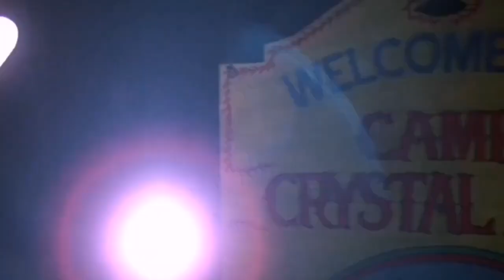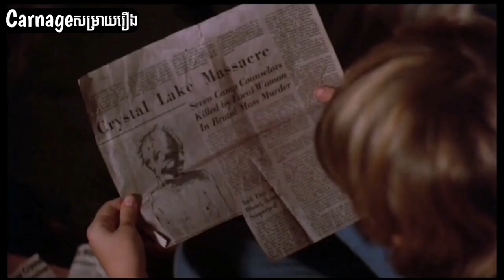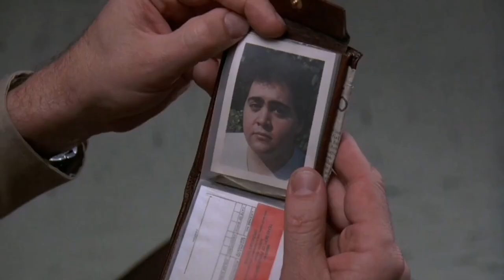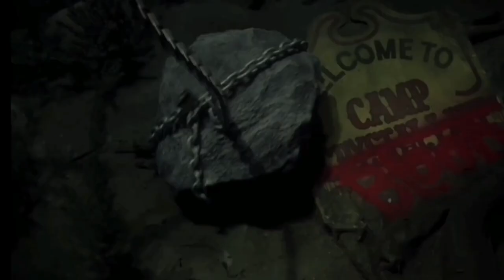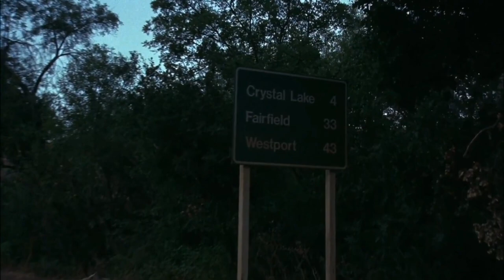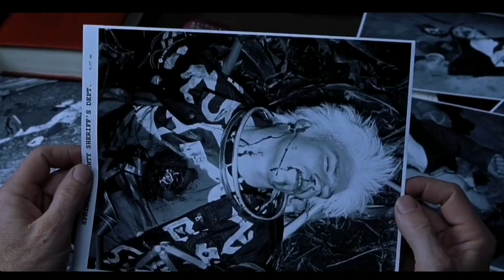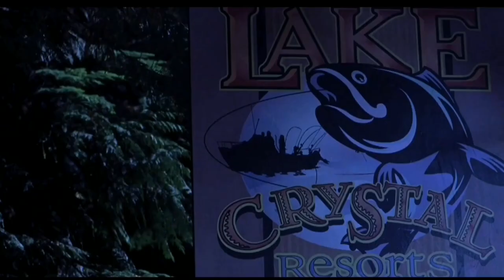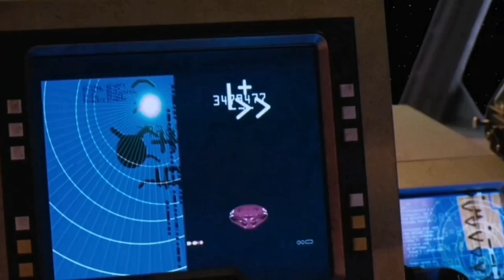ឃាតក​សម្លាប់មនុស្ស​គ្រប់វគ្គ | Friday The 13th All Part Films Explained - សម្រាយរឿង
នេះជាការសម្រាយរឿង Friday the 13th គ្រប់វគ្គ
💥សួស្ដី​អ្នកទាំងអស់គ្នា​ស្វាគមន៍​មកកាន់ឆានែលរបស់ខ្ញុំ។
✨សម្រាយរឿង Friday the 13th All Part